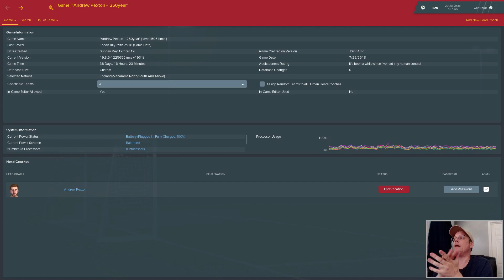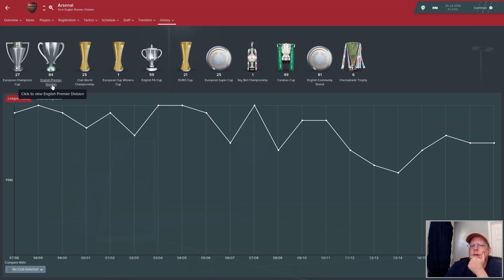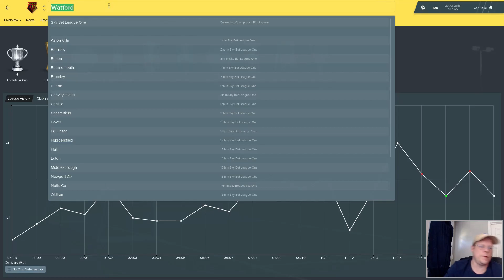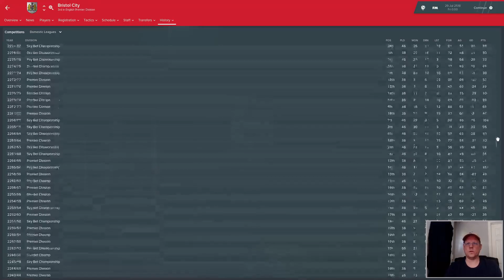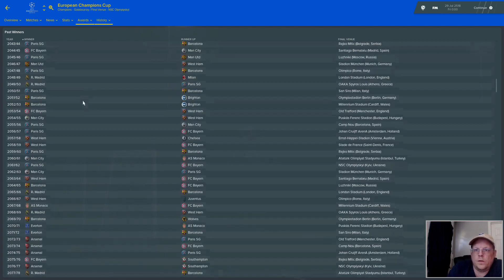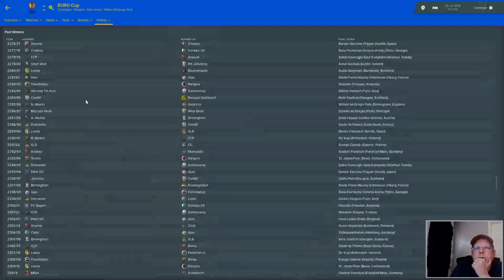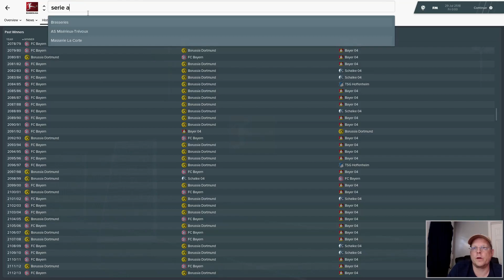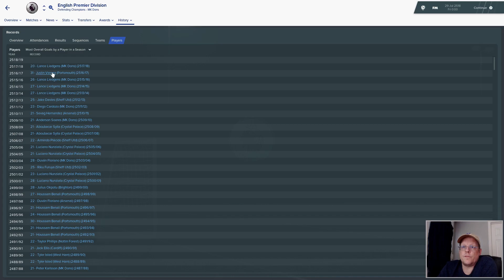FM19 | 500 YEARS IN THE FUTURE, AN FM 19 EXPERIMENT | FOOTBALL MANAGER 2019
500 years in, are the top teams in the Premier League still the top teams?  Are they still in the Premier League?  And have there been any surprises in the Champions League and World Cup matches.  HAs someone from the Vanarama made it to the Prem?  Has someone from the Prem fallen to the Vanarama.

Has Crystal Palace won the Premier League Yet?